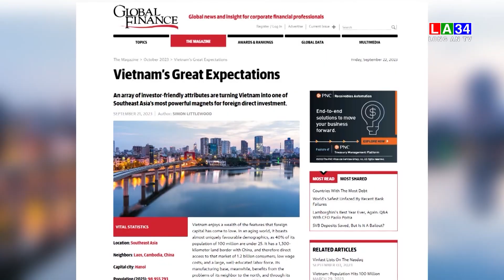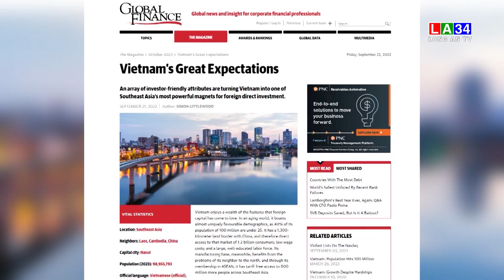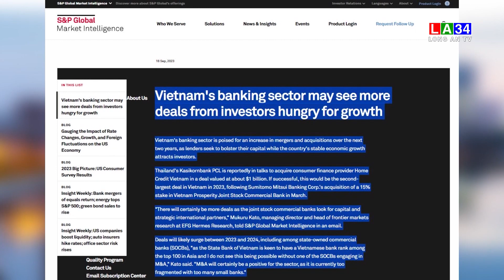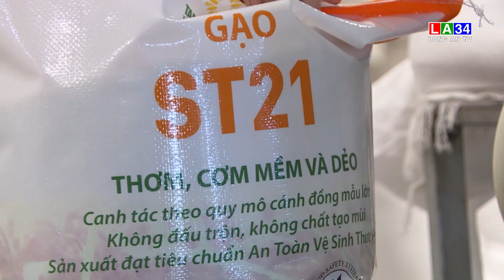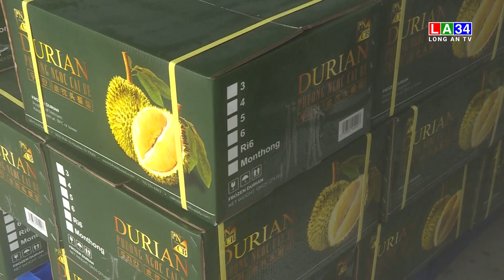Bản tin Tài chính - Thị trường 24/9/2023